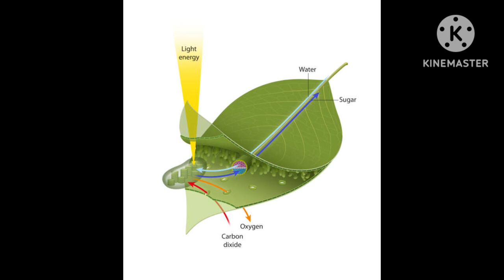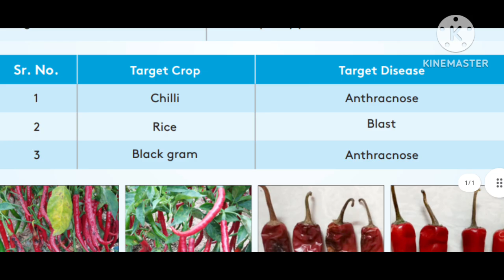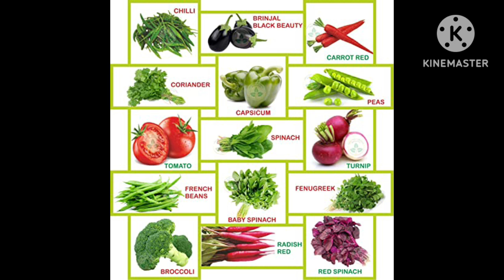Almagor fungicide Adama agriculture Azoxystrobin 5.1%+ Tebuconazole 9.1%+Prochloraz 18.2% Ec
Almagor fungicide Adama